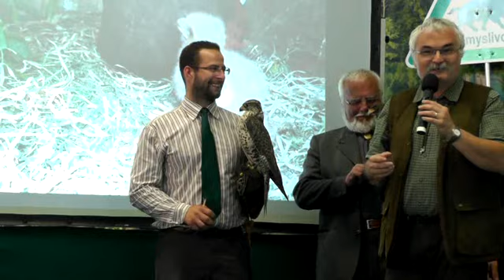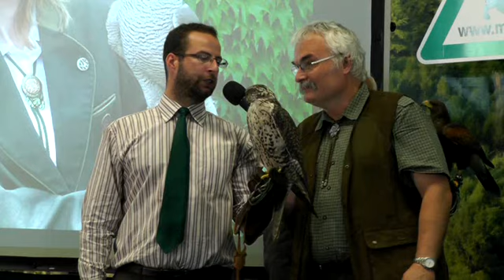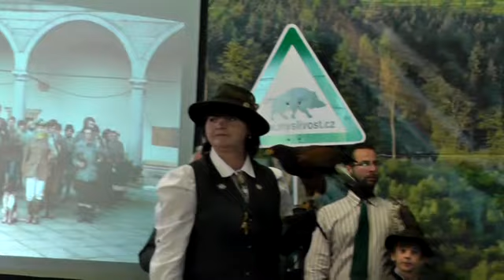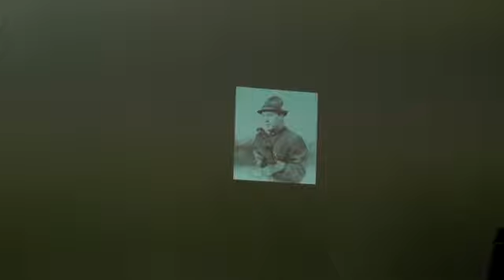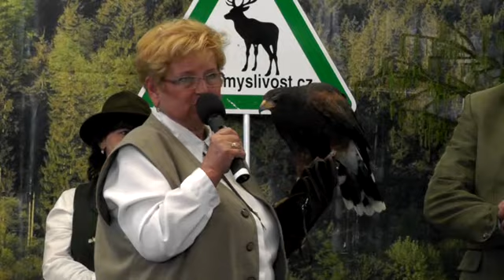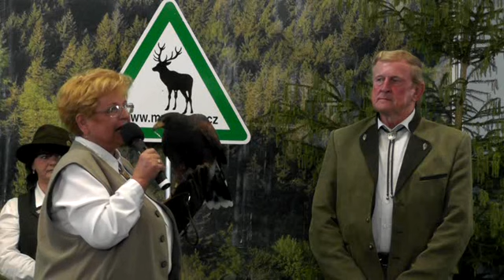NATURA VIVA 2017 - Presentace Klubu sokolníků